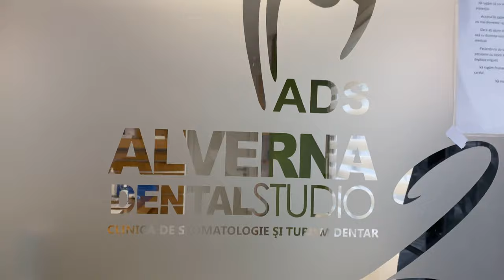Dentist appointment in Cluj-Napoca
Trip to the dentist while in Cluj-Napoca Romania

Edited with Splice editing app
Music from / licensed by:
Splice music library